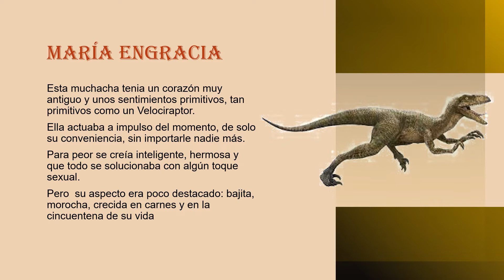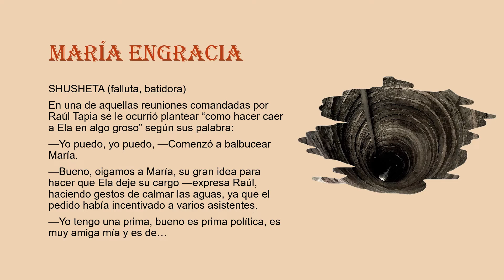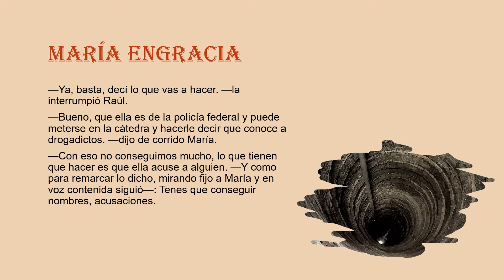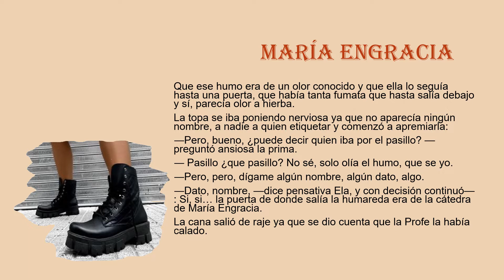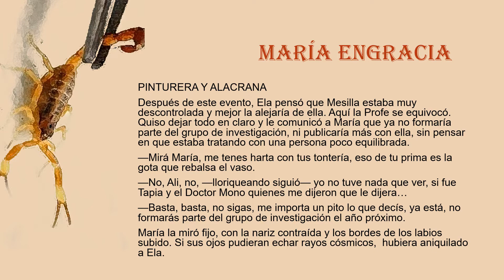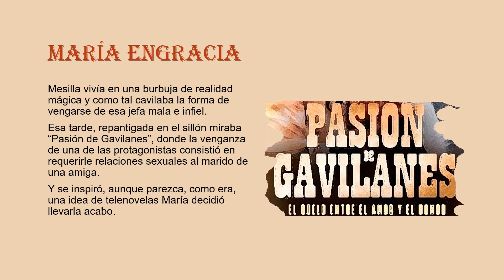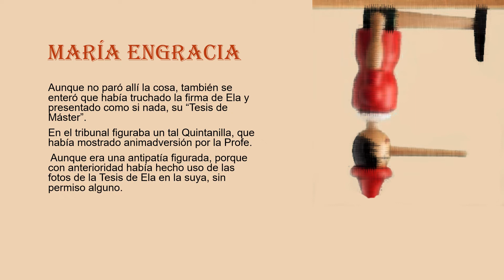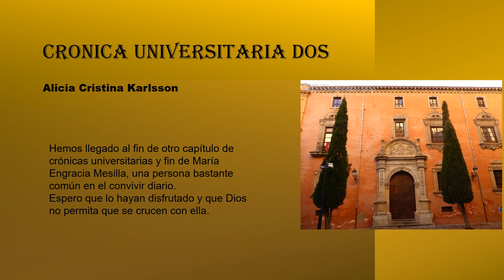6 - EL ENGAÑO DE MARIA ENGRACIA 🤢👹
EL ENGAÑO DE MARÍA
Es un cuento de la serie:# CRONICAS UNIVERSITARIAS DOS
Kindle Direct Publishing de Amazon: autopublique su libro en la Tienda Kindle de Amazon
Ve los videos en:
Blogger: Perfil del usuario AliciaKarlsson
00:30
02:50
05:31